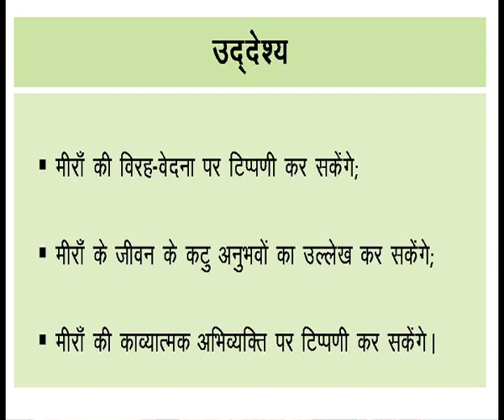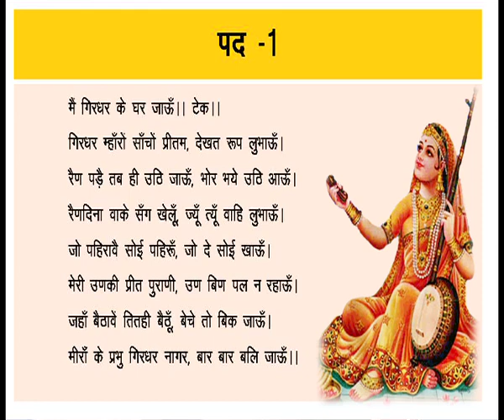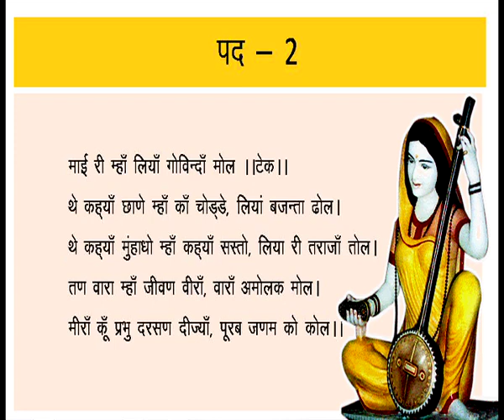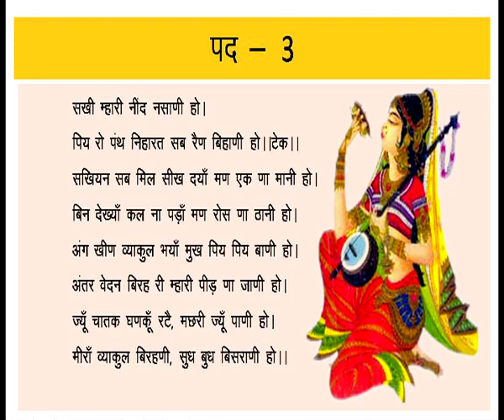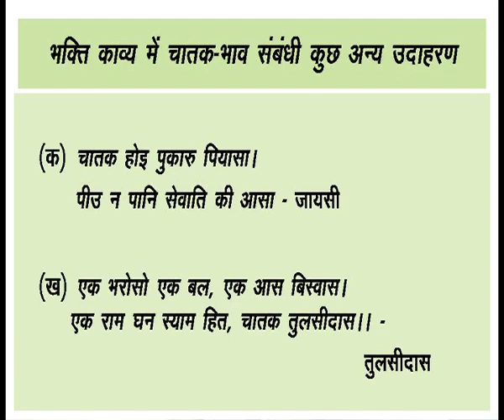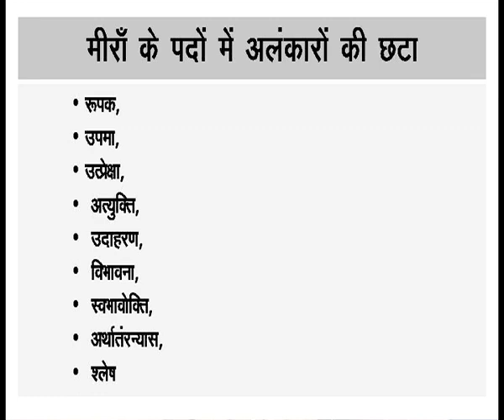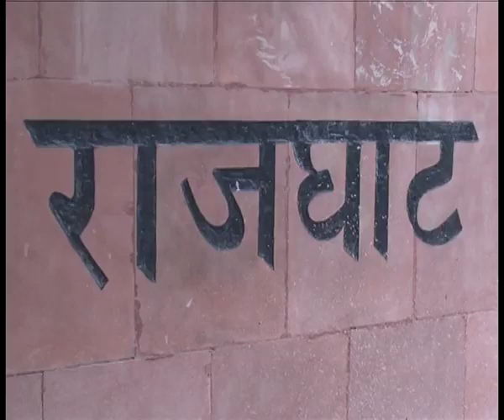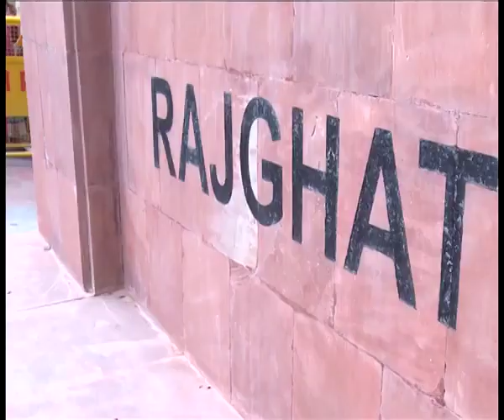4 मीराँबाई Sr. Secondary 301